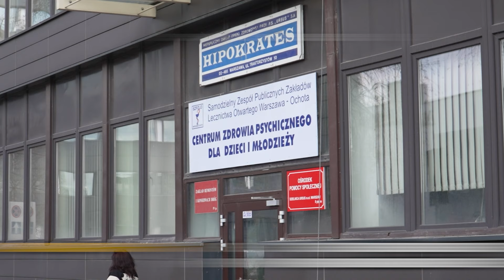Rafał Trzaskowski: Podsumowanie tygodnia w Warszawie (17.03 - 24.03.2024)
Rafał Trzaskowski: Dzień dobry, Warszawo! To był kolejny intensywny tydzień w stolicy. Zobaczcie sami!